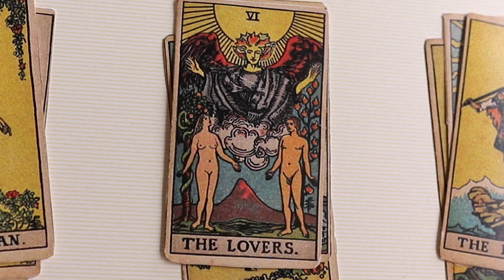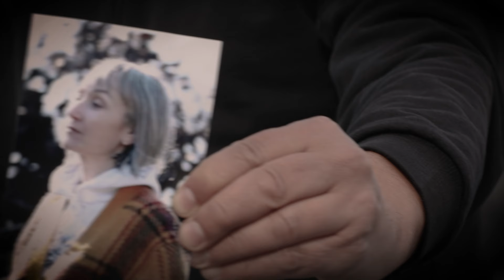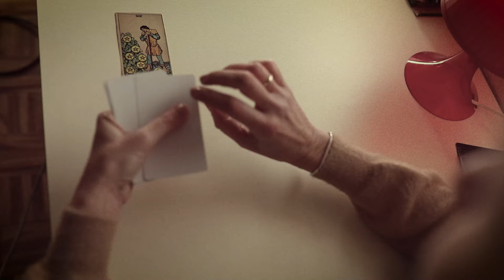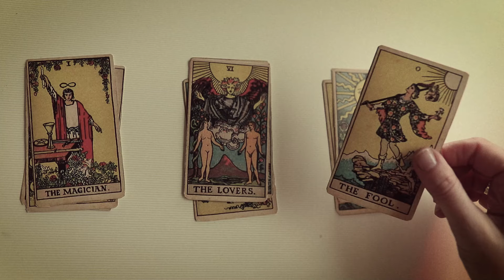Monsieur Minimal - Desert in your eyes (Official music video) - "Seven {From East to West)" album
Official music video released by Monsieur Minimal performing "Desert in your eyes" from the album "Seven {From East to West)"
Monsieur Minimal - Desert in your eyes (Official Music Video)
Directed by Dimitris Sylvestros
Music, Lyrics, Production : Monsieur Minimal
Mix & Mastering : George Priniotakis (Artracks Studio)
Violin performed by : Vasiliki Mazaraki
Backing vocals Lola Gianopoulou
2023 Mo.Mi. Records

Order online Seven {From East to West) LP to the

Desert in your eyes is an atmospheric soft rock song close to the neo-vintage sound of bands and artists like Khruangbin and Michael Kiwanuka performed by the unique pop aesthetic style of Monsieur Minimal.

The song comes with music video which shows the life of a weird couple lives in camper by a river when strange things happen and finally love can't drive their story in a happy end.

The video is directed by Dimitris Sylvestros and shooted in Giannitsa, the hometown of the artist.When everything ends desert will wait for us.

Lyrics:
Desert in your eyes
And i saw you crying again
And fοund you lying next to my thirsty for love lonely bed

Desert in my heart
While the night is still ahead
I want to feel you inside my hands
I don't want this night to end

We’ ve got make it up
We’ve got to try Again
This love can never end

We shouldn't lie again
We shouldn't feel ashamed
cause Only love can hurt

And you look so far away
And I don’t know if there is a way to change what we have said

And I want to see you again
I want to hear your breath on my neck
I want to feel you so desperate

We got make it up
We got to try Again

cause Only love can hurts